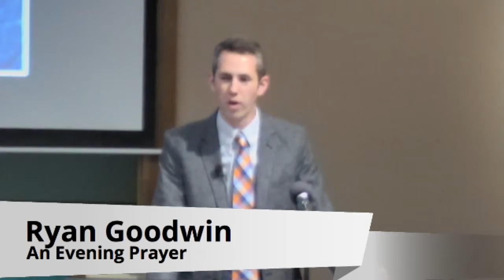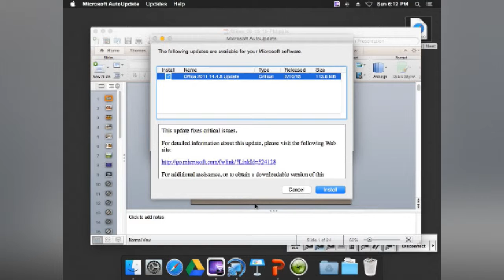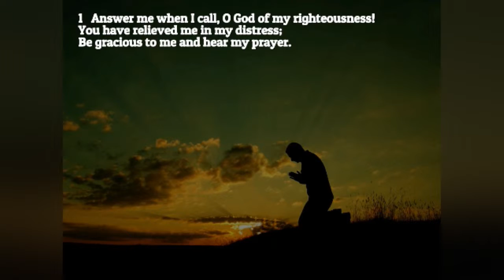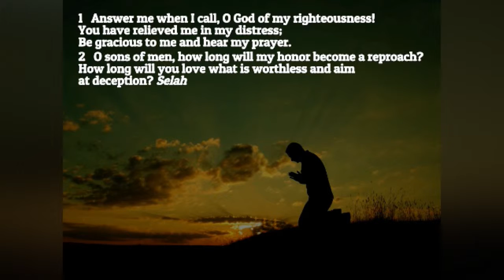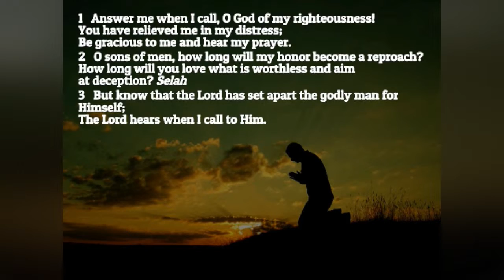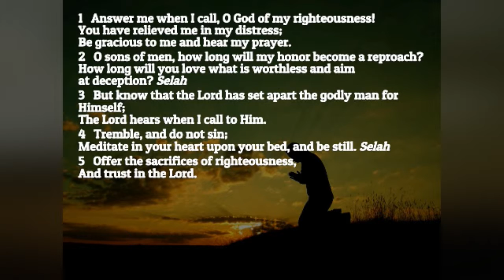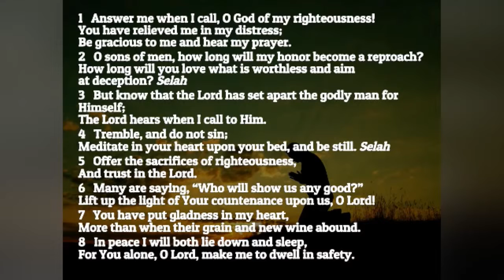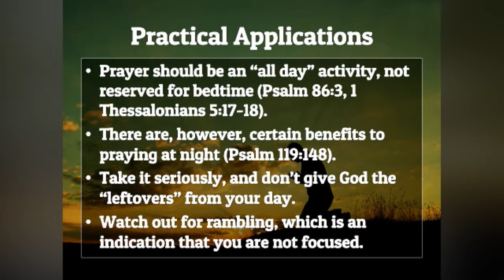Your Evening Prayers - Ryan Goodwin - Monte Vista church of Christ